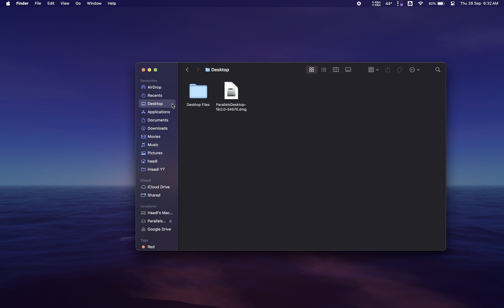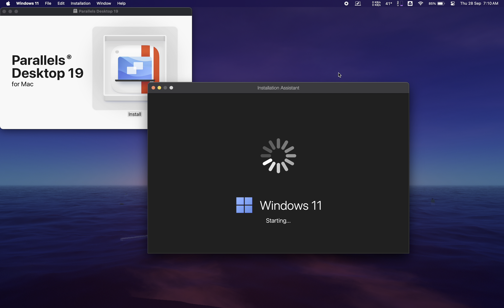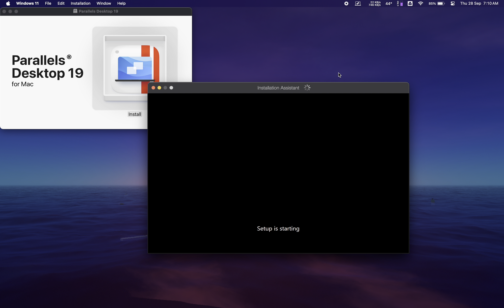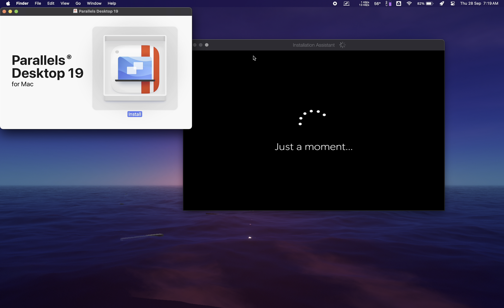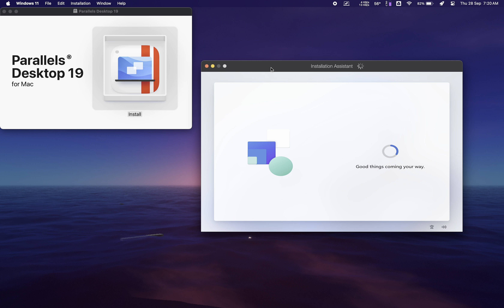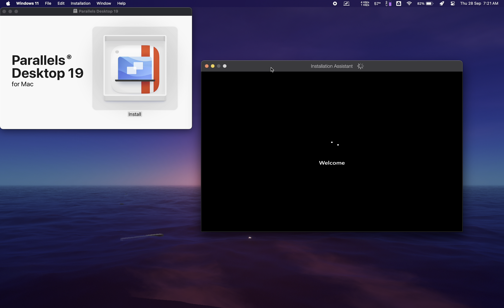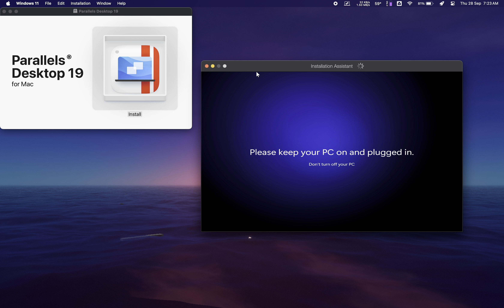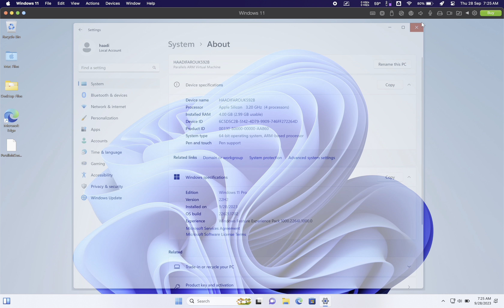Parallels 19 FREE Installation - Windows 11 on macOS!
Today, we discussed Parallels 19 Desktop for Mac and how to install it from scratch.

⚛︎ About Me ⚛︎
I am Haadi, and it’s nice meeting you. I’m a tech enthusiast, a front-end engineer, and a Materials Engineering Student. If you're reading this, I make most videos and edit them myself.